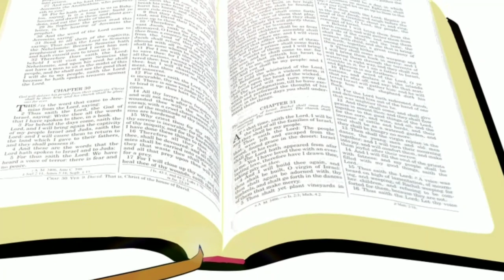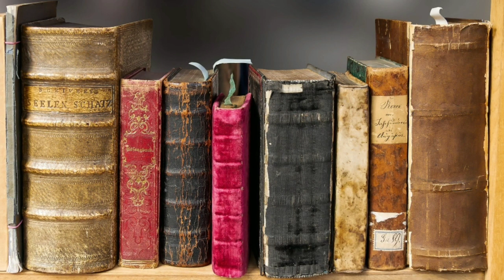मृत्यु के बाद क्या होता है जाने पूरी सच्चाई। What happens After death/ Real Information.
इस वीडियो में हमने वैदिक धर्म ग्रंथो के अनुसार बताया है कि मृत्यु के बाद क्या होता है और मृत्यु के बाद हमारे साथ वो कौन सी विचित्र घटनाए घटती है जो कि स्पष्ट शब्दों में गरुण पुराण में उल्लेखित है जो कि जानकर आप सभी को आश्चर्य और सच्ची जानकारी प्राप्त होगी।।🙏🙏🙏🙏🙏

Comment also "Radhe Radhe"

🙏🙏🙏🙏🙏🙏।। राधे राधे।।🙏🙏🙏🙏🙏🙏